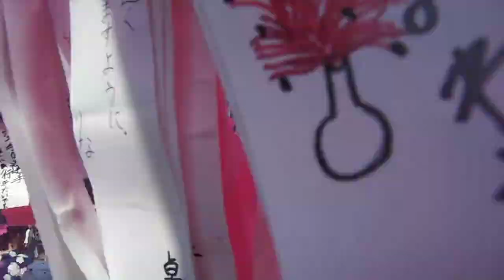DSCF4257湘南ひらつか七夕まつり20170708を歩いてみた1of2